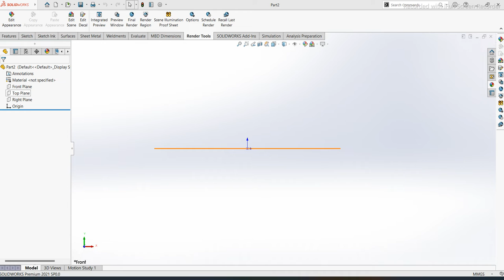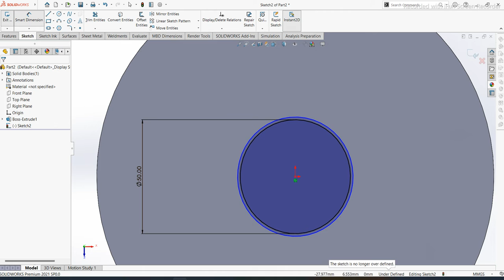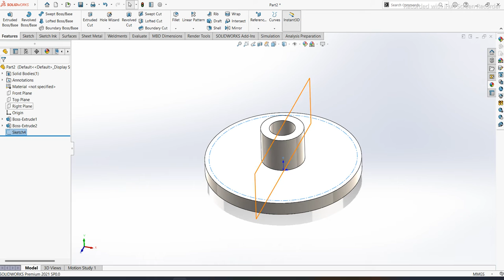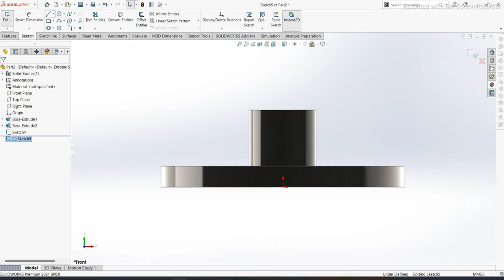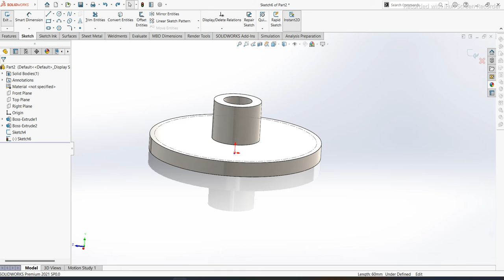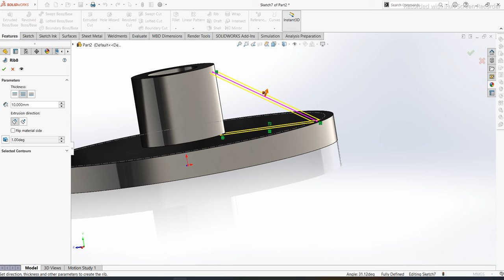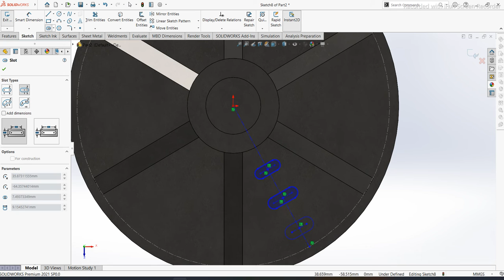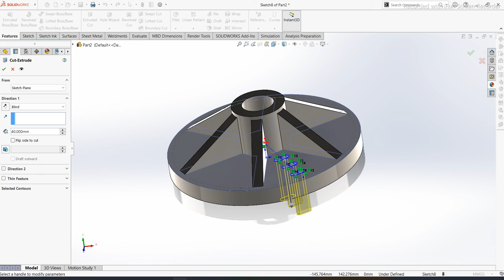Extruded Boss, Rib, Circular Pattern, Extruded Cut | Solidworks Tutorial | Engineers Hub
Hi. If you are new to my Youtube channel my name is Imran Khan. I'm a Mechanical Engineering Student and a Mechanical Designer.